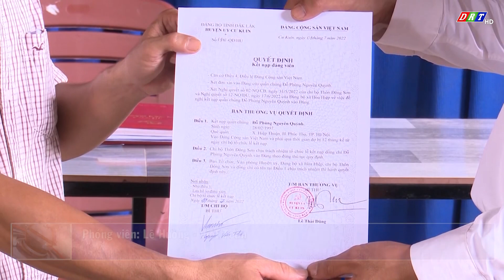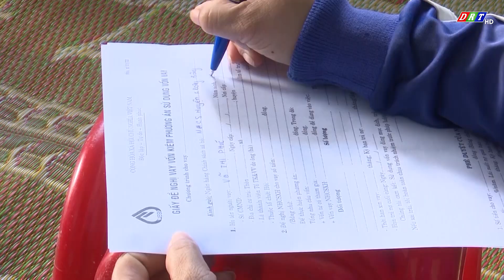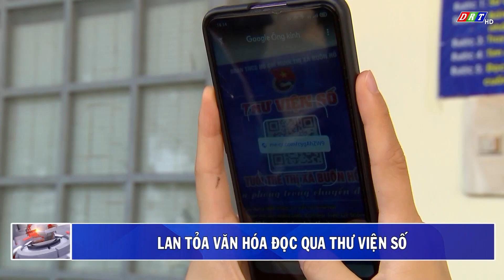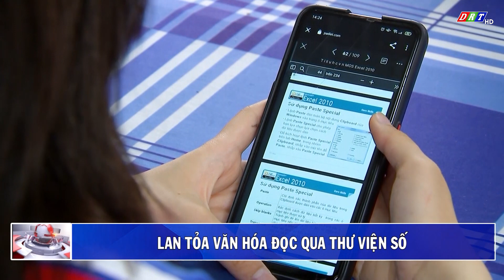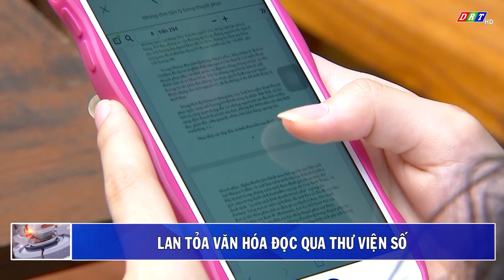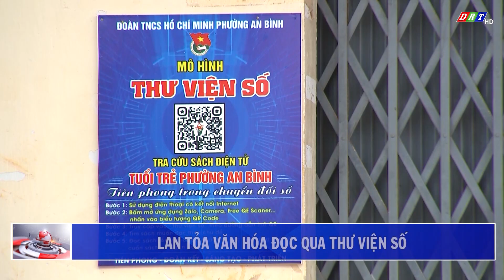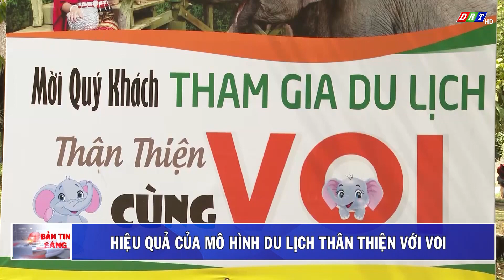Bản tin sáng Thứ hai, ngày 01/05/2023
Nội dung chương trình:

1.Thành phố Buôn Ma Thuột rực rỡ cờ hoa

2.Năm 2023 Đắk Lắk phấn đấu kết nạp 2.770 Đảng viên mới

3.Tăng cường thực hiện các giải pháp phòng ngừa tai nạn lao động

4.Nguồn vốn tín dụng đạt hơn 6.526 tỷ đồng

5.Đấu gia lô hàng trong cuộc thi Cà phê đặc sản Việt Nam năm 2023

6.Hội thi tin học trẻ Huyện Cư M'gar năm 2023

7.Xe ô tô của Phóng viên báo Tuổi trẻ bị tạt sơn

8.Lan tỏa văn hóa đọc qua thư viện số

9.Hiệu quả của mô hình du lịch thân thiện với Voi

ĐÀI PHÁT THANH TRUYỀN HÌNH ĐẮK LẮK